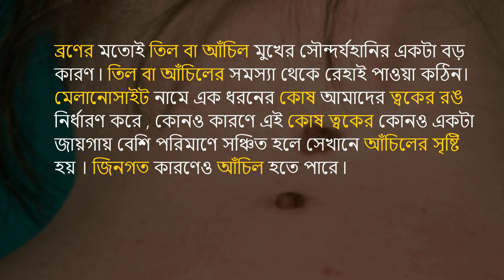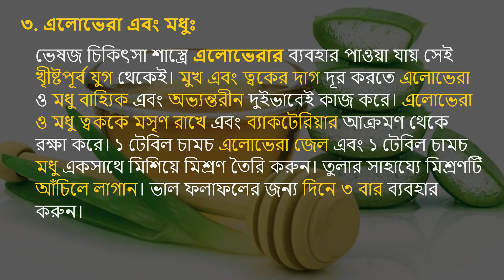মুখের/শরীরের অপ্রত্যাশিত আঁচিল থেকে মুক্তির প্রাকৃতিক উপায়!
ব্রণের মতোই তিল বা আঁচিল মুখের সৌন্দর্যহানির একটা বড় কারণ ৷ তিল বা আঁচিলের সমস্যা থেকে রেহাই পাওয়া কঠিন। মেলানোসাইট নামে এক ধরনের কোষ আমাদের ত্বকের রঙ নির্ধারণ করে , কোনও কারণে এই কোষ ত্বকের কোনও একটা জায়গায় বেশি পরিমাণে সঞ্চিত হলে সেখানে আঁচিলের সৃষ্টি হয় । জিনগত কারণেও আঁচিল হতে পারে ৷
আজকের ভিডিওতে আমারা প্রাকৃতিক ভাবে কিভাবে আঁচিল দূর করা যায় সে সম্পর্কে আলোচনা করব। আসুন জেনে নেই আঁচিল দূর করার ৩ টি প্রাকৃতিক উপায়-

১. ক্যাস্টর অয়েল ও বেকিং সোডাঃ
ক্যাস্টর অয়েল ও বেকিং সোডার মিশ্রণ ত্বককে ব্যাকটেরিয়া ও ভাইরাসের আক্রমণ থেকে রক্ষা করে । ১ চা চামচ ক্যাস্টর অয়েল ও ১ চা চামচ বেকিং সোডা মিশিয়ে একটি ঘন পেস্ট তৈরি করুন। এরপর এই পেস্ট আঁচিলের ওপর লাগিয়ে শুকিয়ে যাওয়া পর্যন্ত অপেক্ষা করুন। সম্পূর্ণ শুকানোর পর পানি দিয়ে ধুয়ে ফেলুন। আঁচিল চলে না যাওয়া পর্যন্ত প্রতিদিন ১ বার এই পেস্টটি ব্যবহার করুন।

২.পেঁয়াজ এবং লেবুর রসঃ
৩ চা চামচ পেঁয়াজের রস এবং ১ টেবিল চামচ লেবুর রস একসাথে মিশিয়ে মিশ্রণ তৈরি করুন। তুলা দিয়ে মিশ্রণটি রাতে ঘুমানোর আগে আঁচিলে লাগান। সকালে পানি দিয়ে ধুয়ে ফেলুন। প্রতিদিন মিশ্রণটি ব্যবহার করলে ভাল ফলাফল পাওয়া যাবে।

৩. এলোভেরা এবং মধুঃ
ভেষজ চিকিৎসা শাস্ত্রে এলোভেরার ব্যবহার পাওয়া যায় সেই খৃীষ্টপূর্ব যুগ থেকেই। মুখ এবং ত্বকের দাগ দূর করতে এলোভেরা ও মধু বাহ্যিক এবং অভ্যন্তরীন দুইভাবেই কাজ করে। এলোভেরা ও মধু ত্বককে মসৃণ রাখে এবং ব্যাকটেরিয়ার আক্রমণ থেকে রক্ষা করে। ১ টেবিল চামচ এলোভেরা জেল এবং ১ টেবিল চামচ মধু একসাথে মিশিয়ে মিশ্রণ তৈরি করুন। তুলার সাহায্যে মিশ্রণটি আঁচিলে লাগান। ভাল ফলাফলের জন্য দিনে ৩ বার ব্যবহার করুন।
Reminder:
এই ভিডিও এর সকল তথ্য সমগ্র গুগল থেকে রিসার্চ করা এবং নিরভরযোগ্য। এতে কোন কিছু নকল করা হয়নি। এই চ্যানেলের সকল ভিডিও অত্যন্ত যত্ন এবং অক্লান্ত পরিশ্রমের ফল। এই চ্যানেলের কোন কিছু নকল না করার অনুরোধ রইল অন্যথায় আমাদের পক্ষ থেকে যথাযথ ব্যবস্থা গ্রহণ করা হবে। ধন্যবাদ।